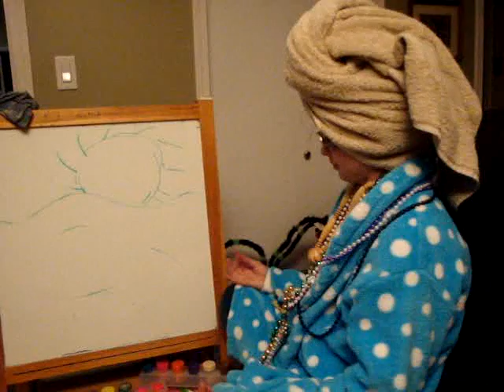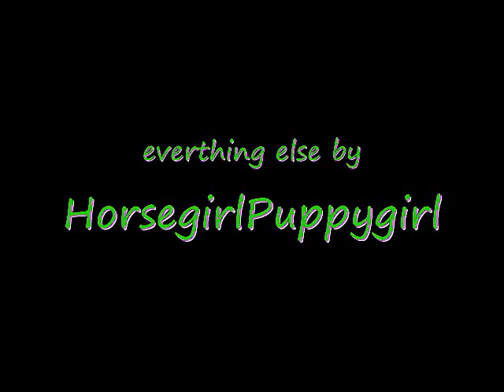Meet me Halfway Remake